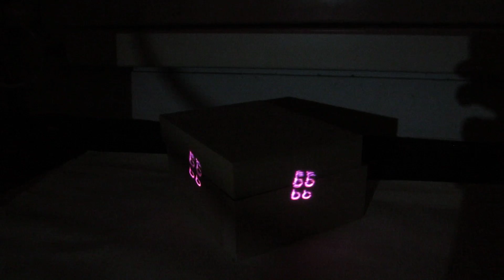Light, Sound, Performance!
CC Labs Final _ Kuldeep Gohel (Unity, FLStuido, Resolume, Midi Controller and Projection Mapping)